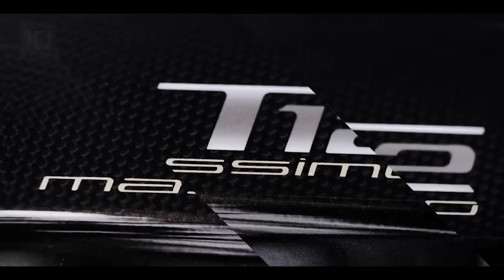T12 Massimo | Motos of the World